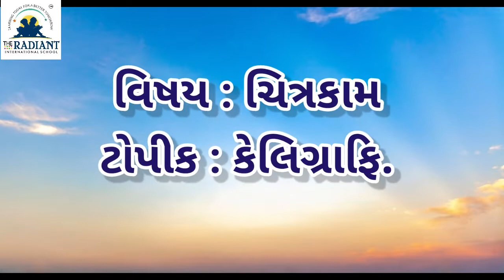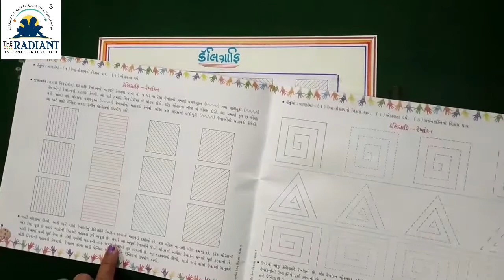GUJ MED STD 1 SUB DRAWING CALIGRAPHI